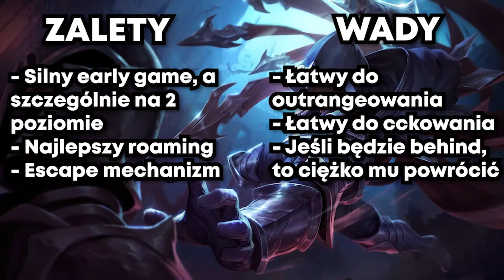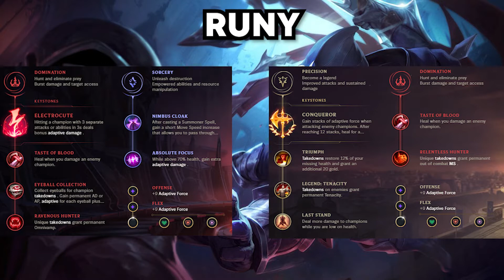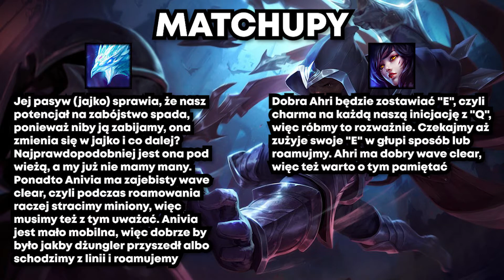PORADNIK LEAGUE OF LEGENDS S11 TALON [RUNY, KONTRY, UMIEJĘTNOŚCI]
Siemaneczko!

W tym poradniku przedstawiam Wam Talona. Pokażę Wam jak działają jej umiejętności, a także zaprezentuję sztuczki i triki! 😎
Znajdziecie tu porady, kontry, build, a także jak grać laning phase i wygrywać teamfighty! 😁
Po więcej informacji o Talonie i dokładny opis jej umiejętności zapraszam na stronę:

Runy oraz Build, a także kolejność maksowania umiejętności na Talonie znajdziesz w linku poniżej:

Sprzęt:
Płyta Główna - Tomahawk B450 MAX
Monitor - AOC 24G2U 144Hz

00:00 - POCZĄTEK
00:21 - OPIS UMIEJĘTNOŚCI
02:35 - RUNY/MAKSOWANIE/BUILDY/KONTRY
03:45 - TRIKI I PORADY
05:26 - COMBOSY
06:18 - LANING PHASE
11:25 - ROAMING
13:27 - TEAMFIGHTY